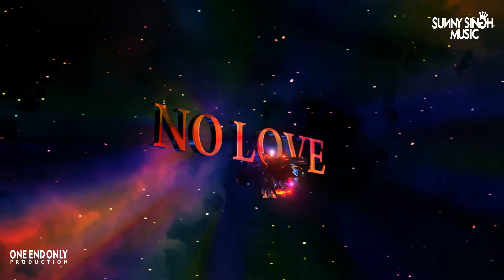Shubh - No Love 🌹 (Trap Mix) | To Her With Love ❤️ | Sunny Singh Music | One End Only Production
Credits :- Singer/Lyrics/Composer - Shubh